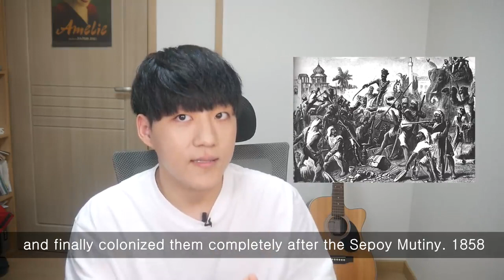What do Korean People Think About India, Pakistan, and Bangladesh?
Foreigners try indian food first time #3

Foreigners  Try Indian Food First time | Indian food Crazy Reactions

Funny Video
Funny Clips

Video Credit -
Daud Kim